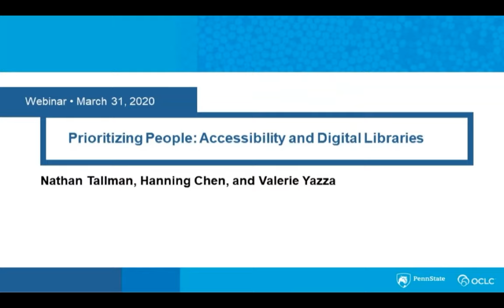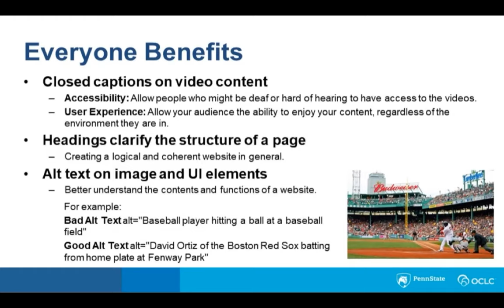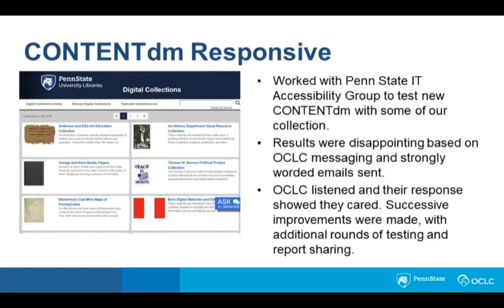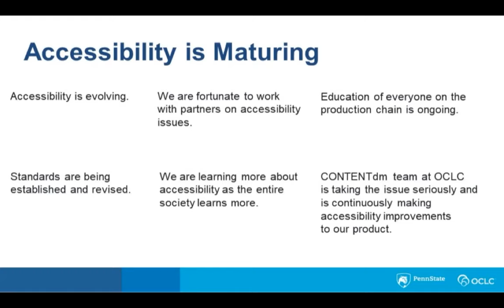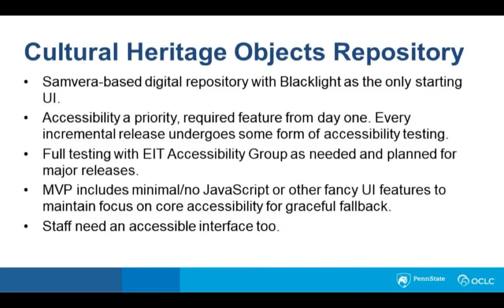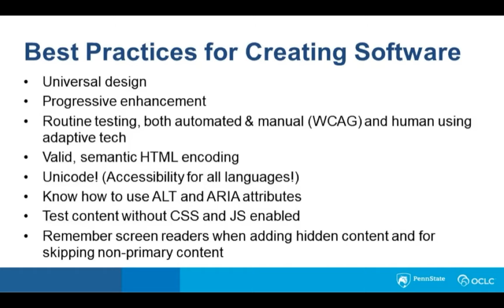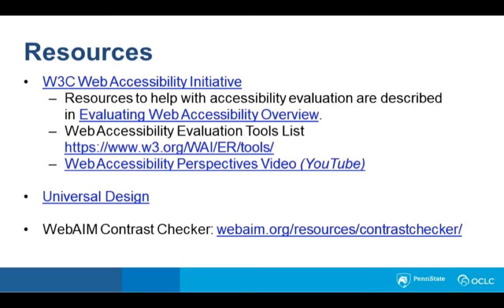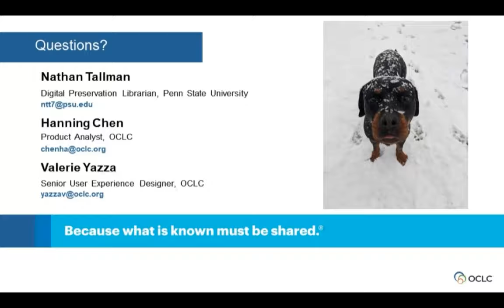Works in Progress Webinar Accessibility and Digital Collections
Libraries spend significant resources digitizing collections, but are the platforms and repositories that provide access to these resources accessible to everyone? We take great effort to ensure physical access to our collections, we need to put the same intention into providing access to our digital collections. In this webinar, presenters from Penn State University Libraries and OCLC will highlight steps to choose and build an accessible digital collections infrastructure, with both commercial software (CONTENTdm) and locally developed software (Samvera).

People without disabilities can take many things for granted that might present great difficulties for individuals with disabilities or impairments. While it’s impossible for others to truly know what it’s like, this webinar will include a demonstration of various disabilities or impairments while interacting with digital collections. However, first-hand experience using adaptive technologies can be an eye-opening user experience. Either before or after the event, participants are highly encouraged to try using a screen reader as the sole means of using their digital collections for a day, including opening the browser. Download the instructions for these activities, Using Adaptive Technologies Firsthand.